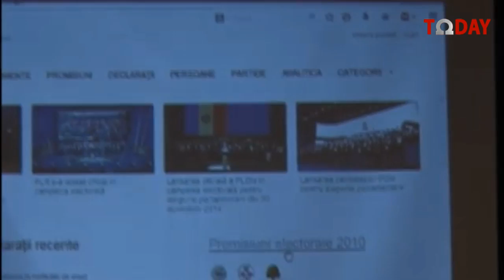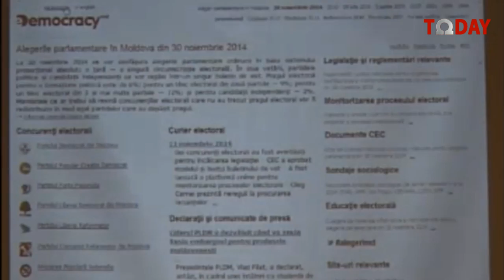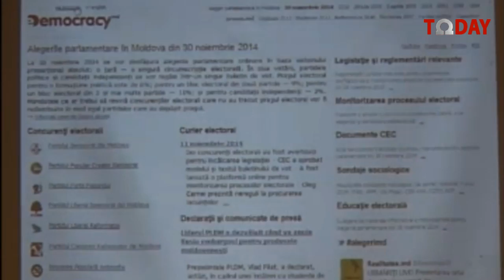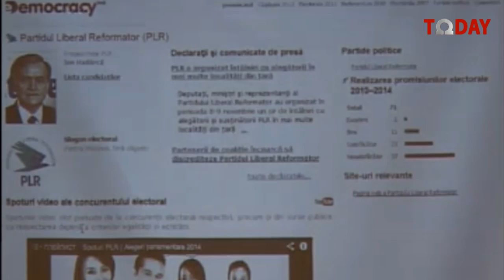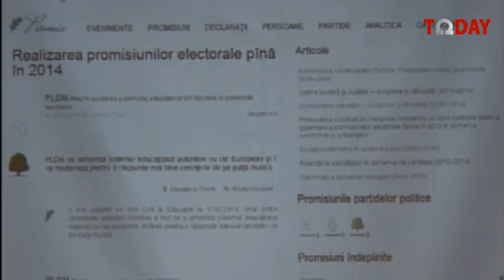Ассоциация ADEPT 13.11.2014 "Omega Today"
Итоги выполнения предвыборных обещаний политическими партиями в период 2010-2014г.г. /Omega Today/